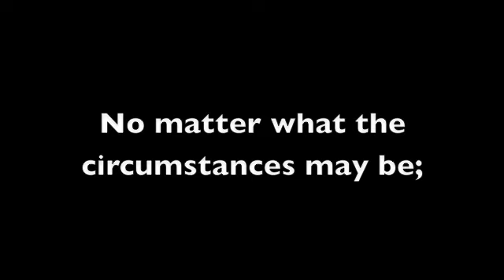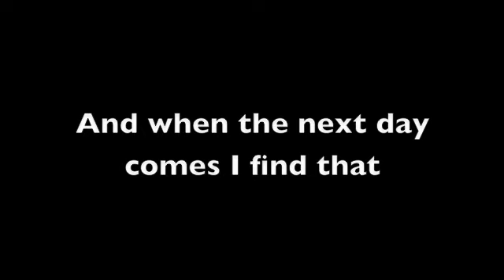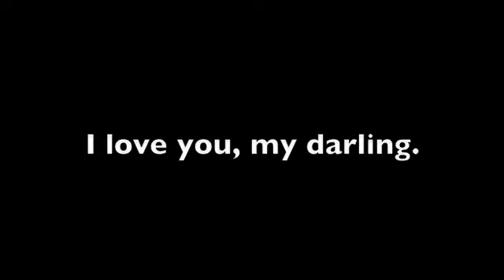Happy 1 Year Anniversary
Brooklynne & Sam Anniversary Video